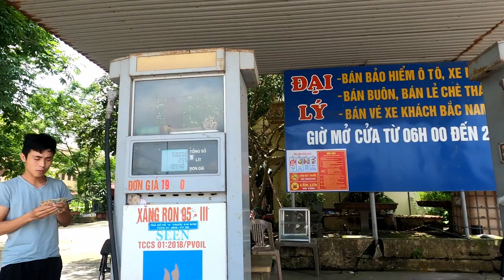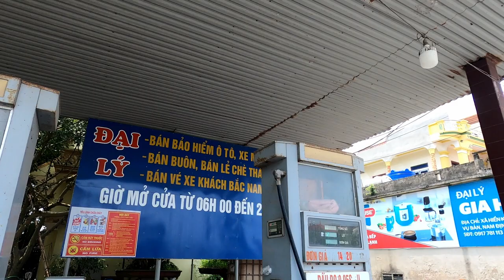Sunday Afternoon Drive in the Vietnam Countryside | Vietnam Village Life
Vietnam Village Life | Today I take a leisurely Sunday Afternoon Vietnam Countryside Drive to see the wonderful beauty that surrounds my Vietnam village. Driving through quaint, peaceful small villages with hardly a sole about. This is a unique look in to riding a motorcycle around The Vietnamese countryside with an expat living in Vietnam.

I'm Simon and I am an expat living in a Vietnam Village in northern Vietnam. I will be documenting my life in a Vietnamese Village,  offering snippets of local daily life in Vietnam.

I will show you what goes on during a working day or even a playful day. It could be gardening, fishing, weddings, public holidays, traditional cultural celebrations or even making everyday items such as brushes or bamboo items.

I will also document the whole season of rice farming from ploughing the fields to eating a bowl of rice on the table. Follow along with Simon as he explores Vietnam country life.